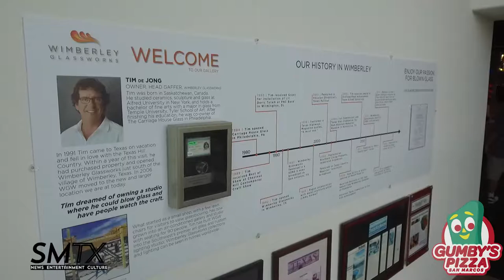Wimberley Glassworks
Wimberley Glassworks Celebrates 25 years in business.